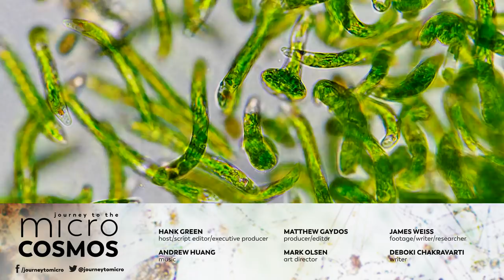Are Microbes Good Or Bad For Humans?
Where is the line between good and bad microorganisms and why do we seem to know so much more about the bad ones?

Sources:
Gross, A. G., & Harmon, J. E. (2007). The Scientific Literature: A Guided Tour. Chicago, IL: University of Chicago Press.